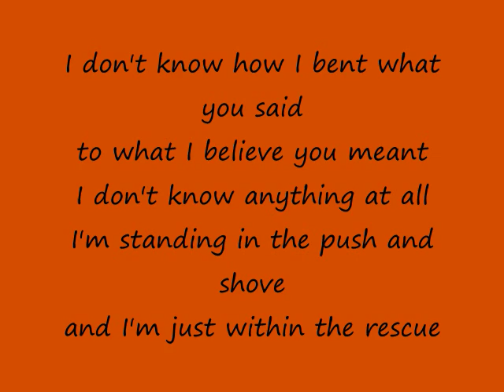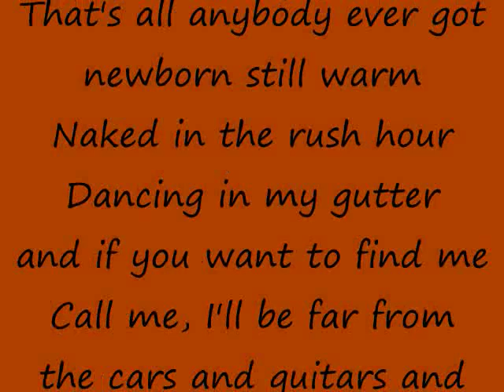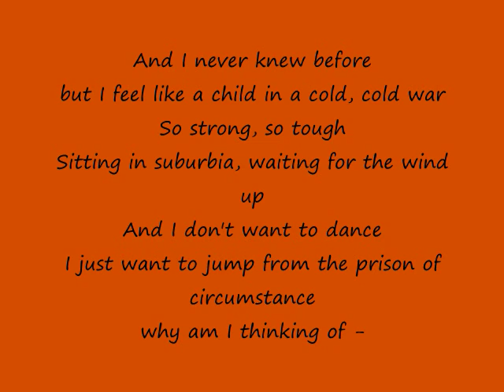Frente Labour of Love Lyrics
I realized there were no lyrics videos for this amazing song so I made one!Labour of Love- Frente! In video!